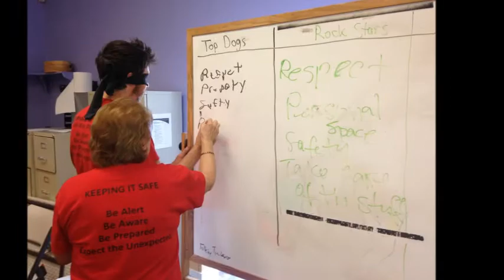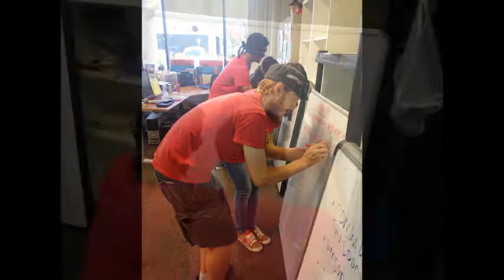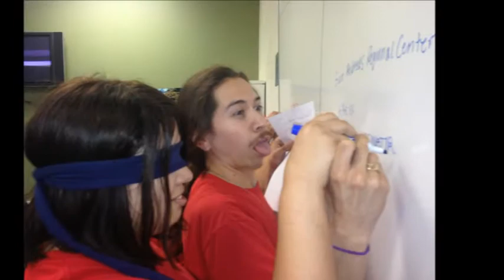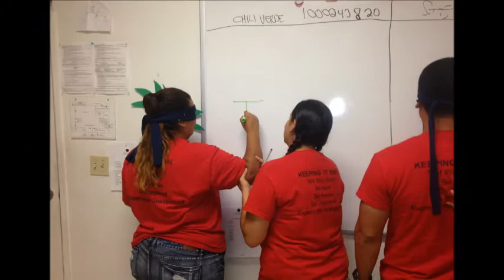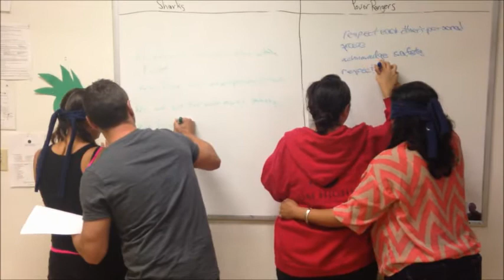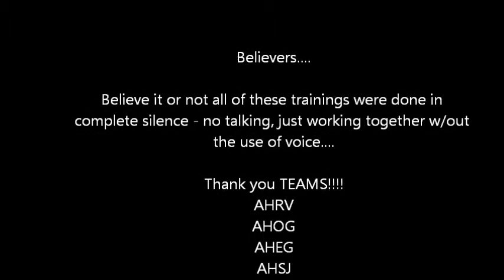AH Way Training 2014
Using questions from the AH Way Exam each team had to get them answered while dealing with various challenges that may be experienced by those we serve on a daily basis.